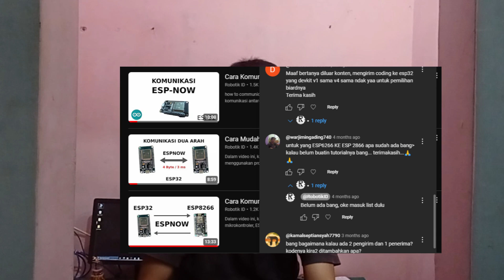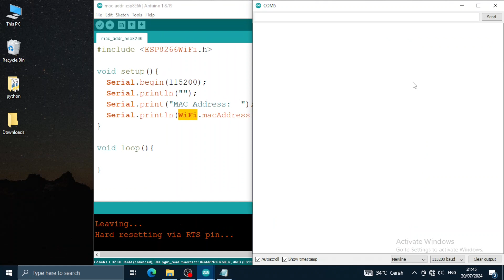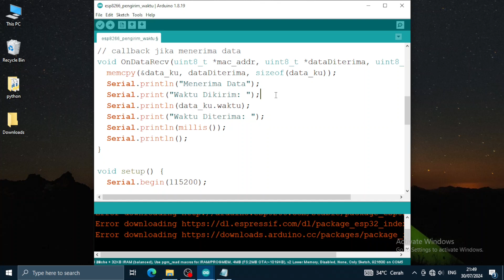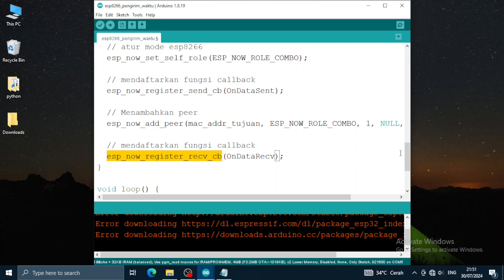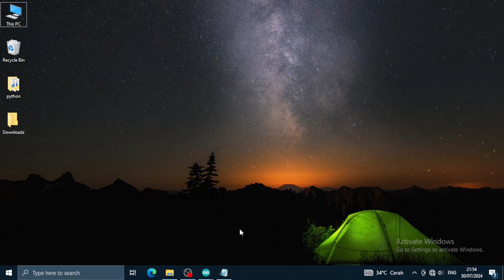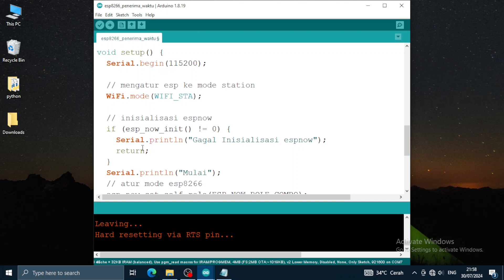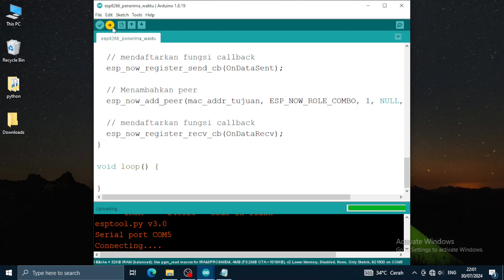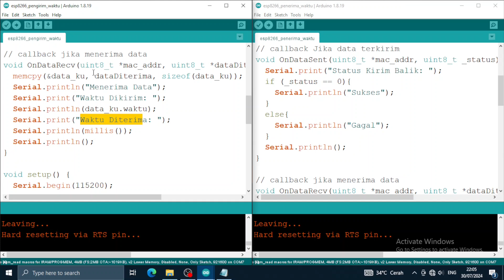Komunikasi ESPNOW Dua Arah Antar ESP8266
Dalam video ini, kami akan membahas dan mendemonstrasikan cara mengimplementasikan komunikasi dua arah menggunakan protokol ESPNOW pada mikrokontroler ESP8266. Protokol ESPNOW memungkinkan perangkat ESP8266 untuk berkomunikasi secara langsung tanpa memerlukan jaringan Wi-Fi, menjadikannya solusi ideal untuk aplikasi IoT dengan latensi rendah dan konsumsi daya yang minimal.

Video ini akan mencakup:

Penjelasan singkat tentang ESPNOW dan bagaimana protokol ini bekerja.
Persiapan perangkat ESP8266 untuk komunikasi dua arah.
Langkah-langkah pengkodean untuk mengirim dan menerima data antara dua perangkat ESP8266.
Uji coba dan demonstrasi komunikasi real-time antar ESP8266.
Jika Anda tertarik dengan pengembangan proyek IoT atau ingin mempelajari cara memperluas kemampuan komunikasi antar perangkat menggunakan ESPNOW, video ini adalah panduan yang tepat untuk Anda.